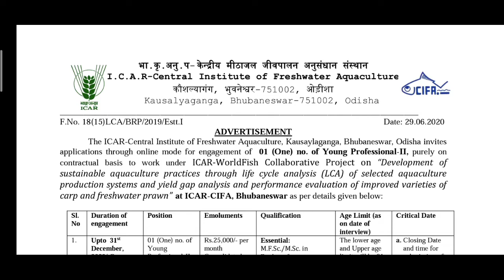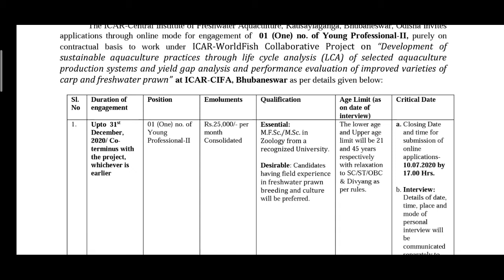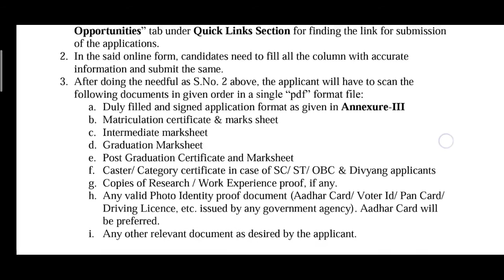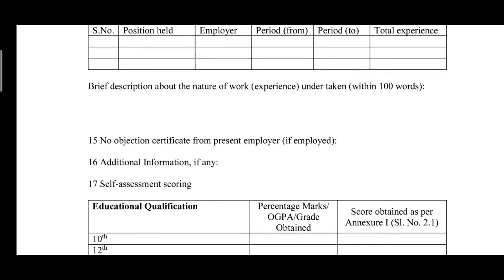Central Institute Of Freshwater Aquaculture || Cifa Recurment 2020|| Hemanta update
Cifa Recurment 2020,
Cifa Recurment notification ,
Cifa Recurment details,
Cifa Recurment information,
Cifa Recurment full notice cover details,
Central institute of Freshwater Aquaculture post Recurment,
Central institute of Freshwater Aquaculture post details,
Central institute of Freshwater Aquaculture post information,
Icar Recurment notification,
Icar Recurment post details,
Agriculture post details,
Agriculturepost Recurment,
Agriculture post Recurment,
Agriculture post information,